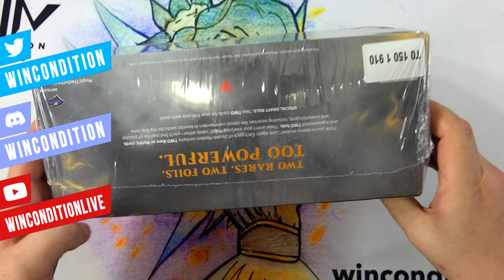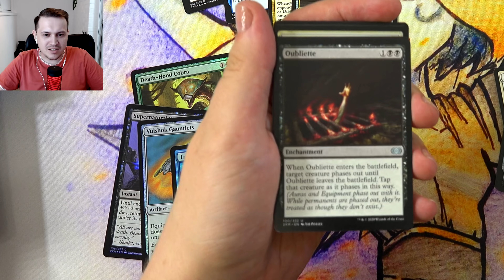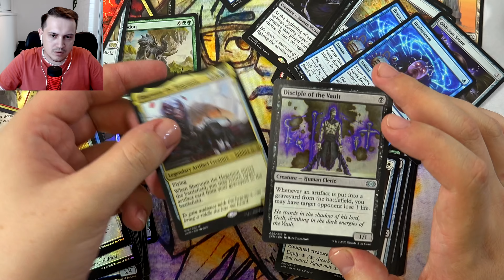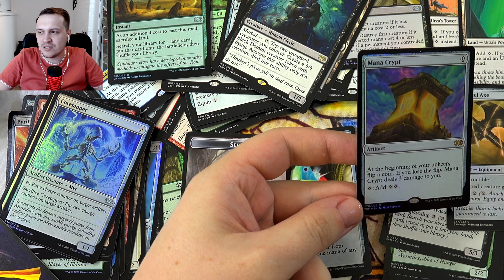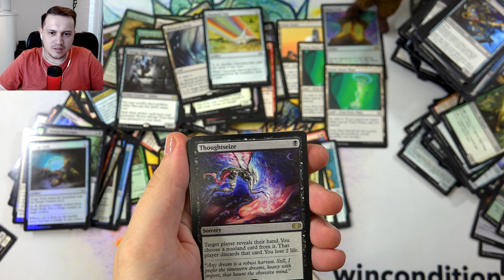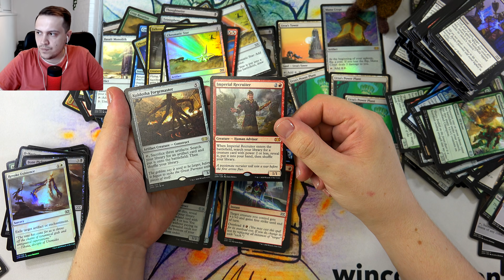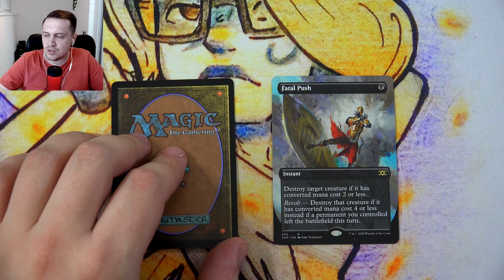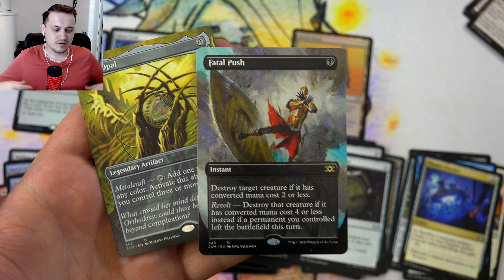Double masters - супер распаковка Дисплея крутых МТГ бустеров Booster Box Opening wincondition mtg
Double masters - это супер выпуск МТГ в котором собраны самые сильыне карты из многих форматов! Играете в Модерн? Легаси? Commander?
Здесь найдутся карточки для каждого!
Ну и так как многие из них очень редко издавались - цены у них просто зашкаливают!
Покупая такой дисплей бустеров каждый хочется получить выгоду и окупить)
Посмотрим удастся ли это Александру и Евгению)